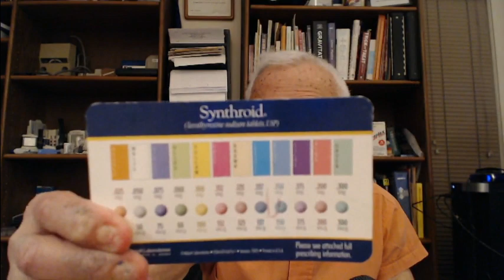Session 41. Hypothyroid - Dr. Bernstein's Diabetes University.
In Session 41 of Diabetes University, Dr. Bernstein discusses hypothyroidism.  This video was produced and edited by Dr. RD Dikeman and David Dikeman of TYPEONEGRIT.